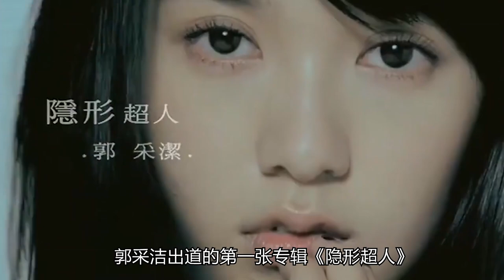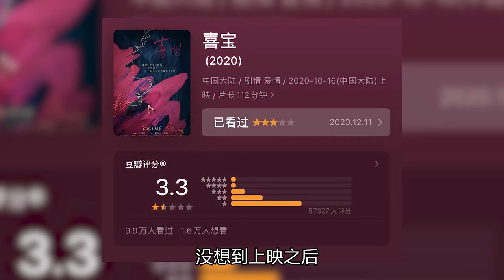郭采洁：本能成为下一个王心凌，却因郭敬明而爆红，如今被喷烂片女王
三十而悦，乘风启航！芒果TV励志成长⾳乐竞演《乘风破浪》即将上线！加入Mango TV VIP ，5月20起每周五抢先看《乘风破浪》完整版，更多会员专享福利等你来解锁！